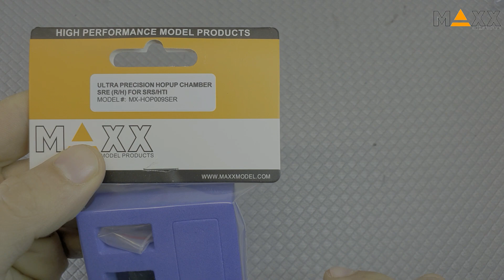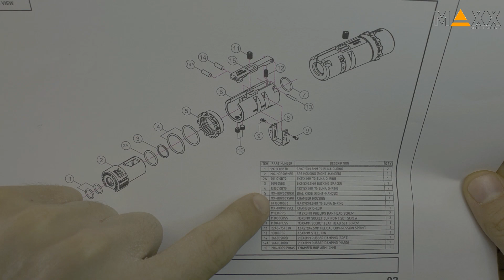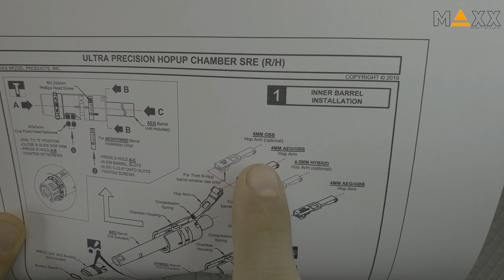Need ultra precision on your SRS ?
Ultra Precision Hopup Chamber SRG (R/H) For SRS/HTI
by Maxx Model

Links:
Check my instagram